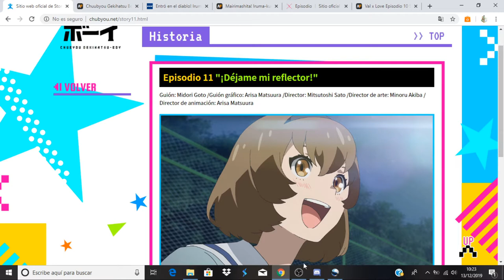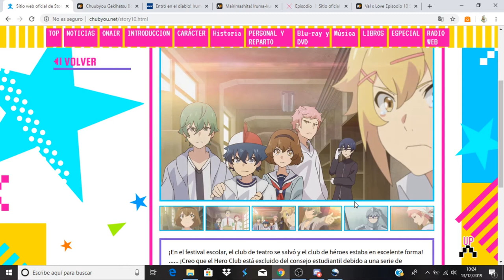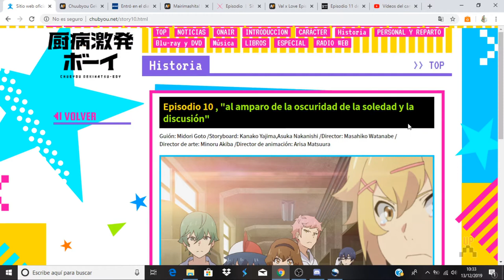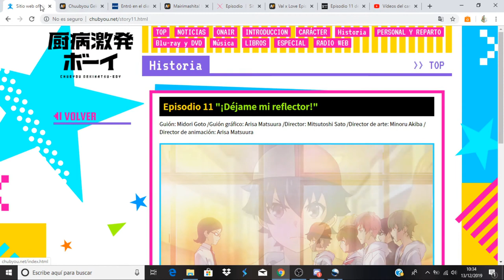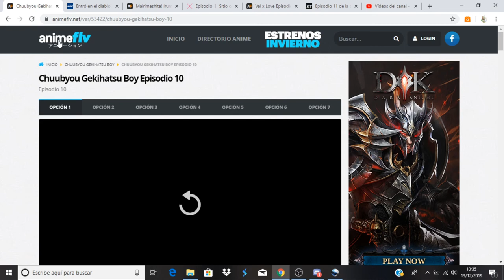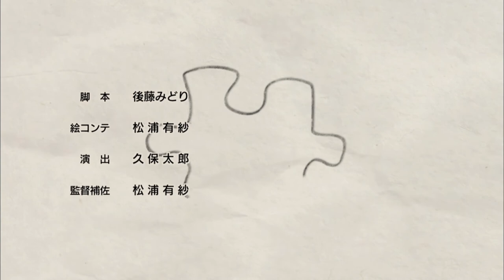Chuubyou Gekihatsu Boy comentando avance del capitulo 11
Anime Opening and Ending: Chuubyou Gekihatsu Boy